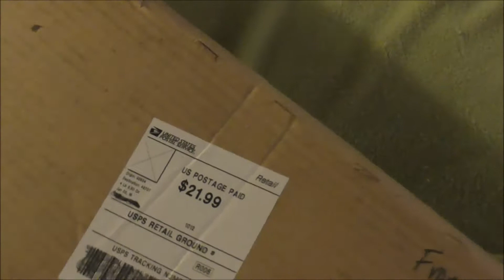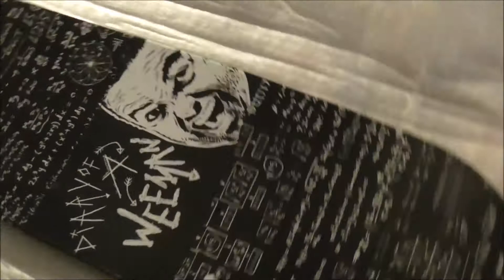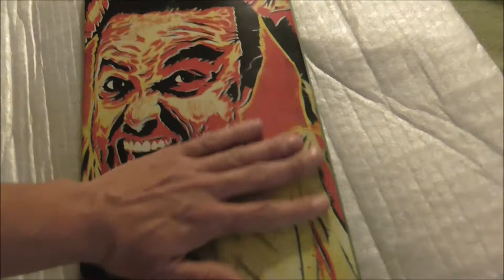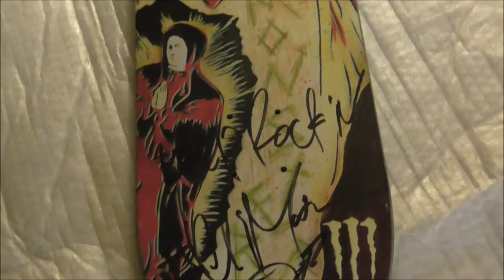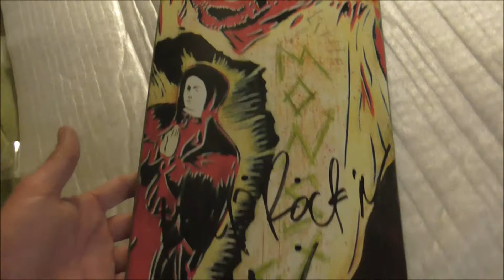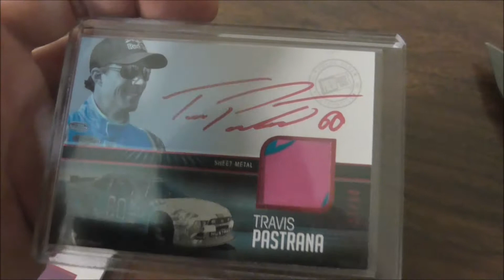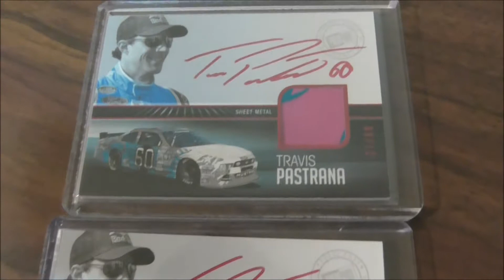Wee Man Autograph Monster Energy Skateboard!! Shopping on Ebay 2018!! Unboxing Mail!!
Got A Cool Wee Man Monster Energy Skateboard Shopping Online!! Jackass Superstar Wee Man In The House!! Plus I Scored some Travis Pastrana Autograph Press Pass Racing Cards!! Shopping online with John Picker Alpena Michigan 2018!!